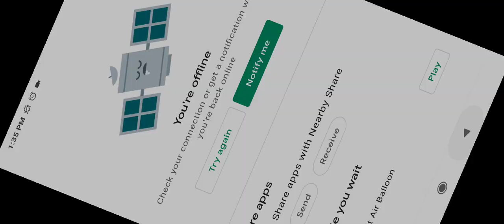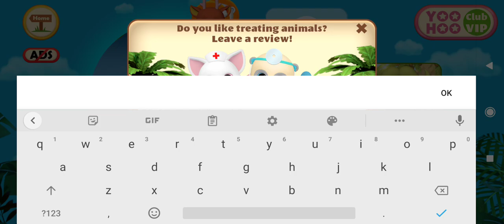YooHoo: Animal Doctor Games! ( Android , iOS )